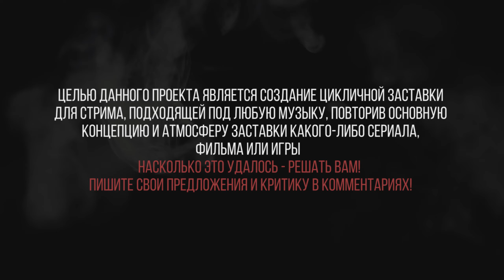ПОВТОРИ ЗАСТАВКУ │ Сериал Mayor of Kingstown и игра Battlefield 2042 │ After Effects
В этом видео мы попробуем создать цикличную заставку для стрима, подходящую под любую музыку. Задача: повторить основную концепцию заставки из какого-либо сериала, фильма или игры и адаптировать её под свои нужды. В данном видеоролике в качестве референса нам служит заставка сериала "Мэр Кингстауна" (Mayor of Kingstown).
Программы, использованные в процессе:
- Adobe Photoshop.